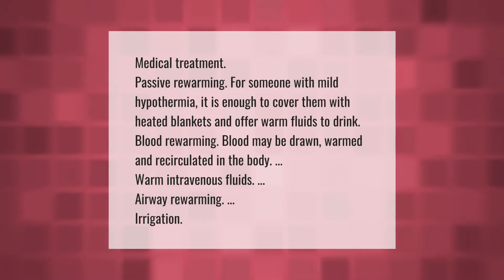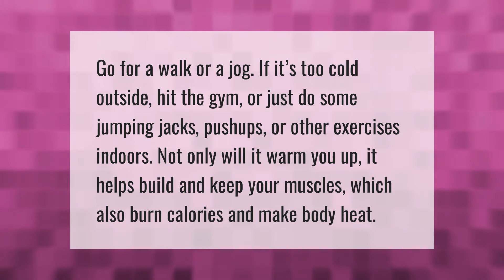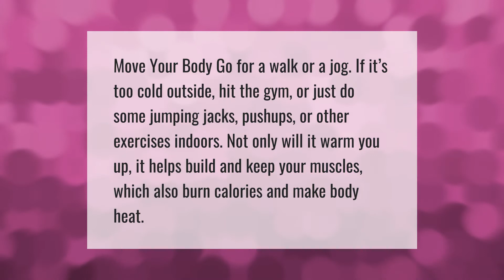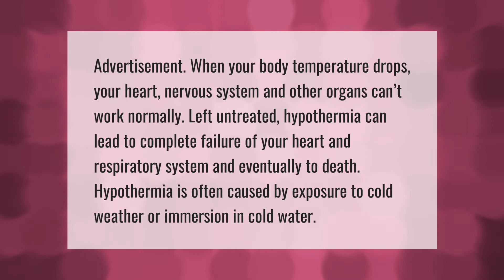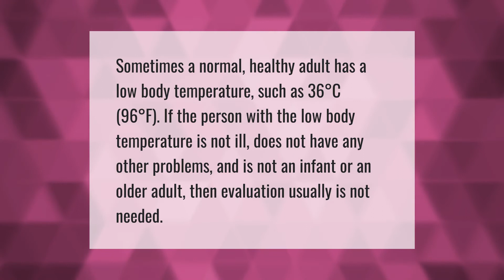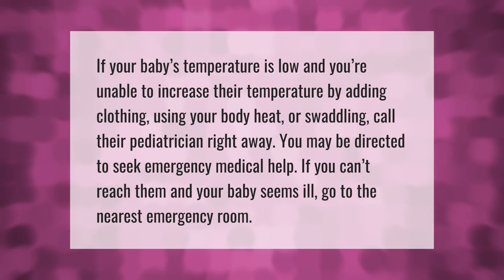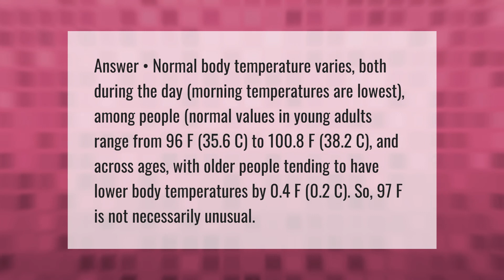How do you treat low temperature?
00:00 - How do you treat low temperature?
00:40 - How do you raise a low body temperature?
01:09 - What does it mean if your temperature is 96?
01:36 - How can I raise my body temperature quickly?
02:06 - Is 96.7 a normal temperature?
02:43 - What happens if your body temp is low?
03:15 - Is a temperature of 35.5 OK?
03:53 - Is it normal to have a temperature of 96?
04:24 - What does a below normal temperature mean?
04:59 - What should I do if my baby has a low temperature?
05:30 - Why is my temp 96?

Laura S. Harris (2021, April 2.) How do you treat low temperature?
    AskAbout.video/articles/How-do-you-treat-low-temperature-206183